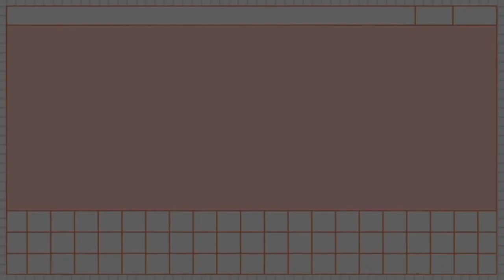How to make the tasty Assam Milktea | summer cooler | tea lover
A thirst quencher make your summer cooler with freshly brewed Tea!

Ingredients :
Fresh milk
Sugar 1 1/2 tbspn
Assam dried tea leaves brewed soaked in hot water